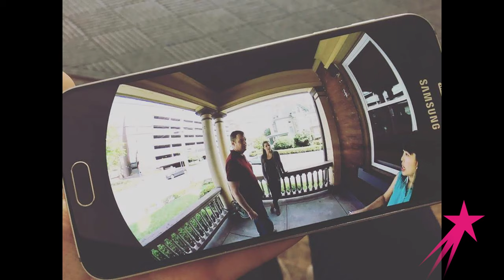VR in my Films | Sci-Fi Film Director Cidney Hue | Career Girls Role Model